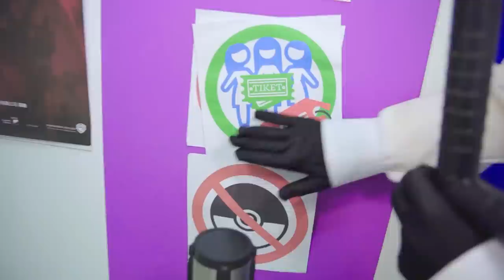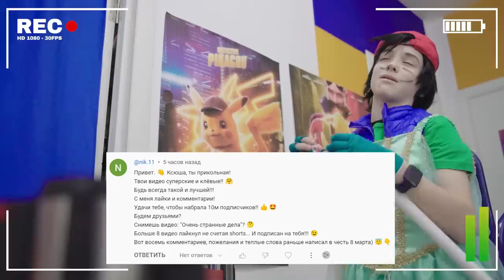My Pokemon Girlfriend! How to sneak a Pokemon girlfriend into a real life school!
Watch Me - Season 6 Episode 225. In this episode, I became a Pokemon Girlfriend! If a guy dated a Pokémon girl! My Pokemon girlfriend in real life! How to sneak Pikachu girlfriend to school!